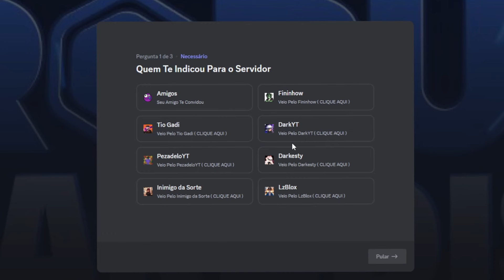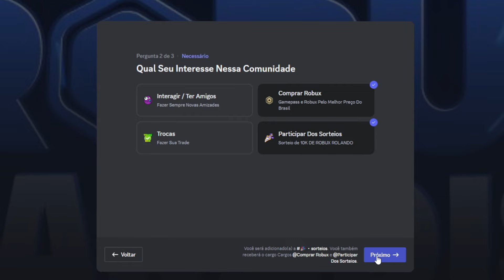O MELHOR SLOW DO GAME?? Review do Tomioka evo Celestial no Anime Last Stand!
x